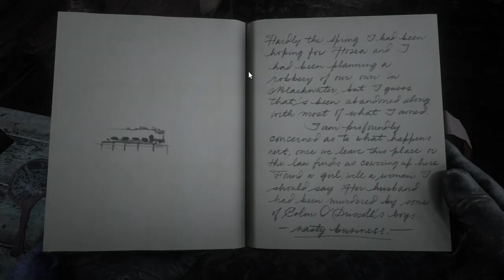Red Dead Redemption 2 | Let's Play | 04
Hello my friends!  Be very very quiet, we're hunting for wabbits...enjoy!

Missions: Chapter 1: Coulter, Old Friends, The Aftermath of Genesis

People: Arthur Morgan, Van der Linde Gang, Dutch van der Linde, Tennessee Walker, Kieran Duffy, Uncle, Bill Williamson, Micah Bell, Javier Escuella, Lenny Summers, Hosea Matthews, Molly O'Shea, Mary-Beth Gaskill, Reverend Orville Swanson, Susan Grimshaw, Leopold Strauss, Tilly Jackson, Jack Marston, Abigail Marston, John Marston, Simon Pearson, Charles Smith

Location: Coulter, Grizzlies West, Ambarino

Animals: Whitetail Deer